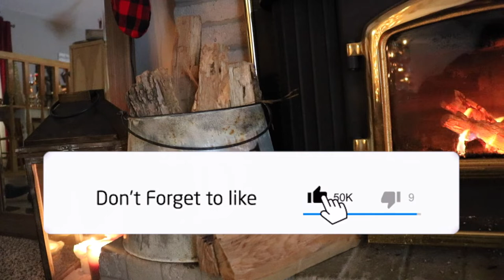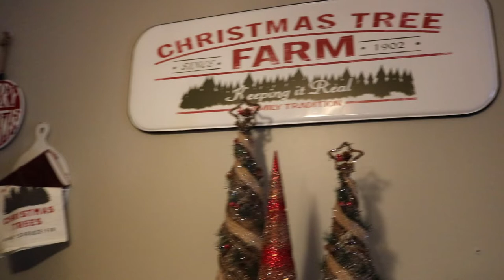CHRISTMAS 2018 HOUSE TOUR - Vlogmas Day #1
Decorate for Christmas with me.  All of my home decor for Christmas 2018 can be found at Kirklands, Hobby Lobby, or TJ Maxx.  I hope you enjoy this first episode of Vlogmas on my channel!

IndiaLimaYankee
   - Tay

CAMERA: Canon T6i
VLOG CAMERA: Sony a5100
EDITING: Final Cut Pro X 10.3.4

1.  ALL purchased products mentioned are purchased with my own dollaaaaas that I worked my booty off for.

2. ALL opinions are my own thoughts/feelings. sorry if they are brutally honest/offensive! :D If you feel the need to express your negative opinions feel free to do so at anytime, and thank you for contributing to my channel with your view!

3. ALL MILITARY RELATED CONTENT IS BASED UPON MY OWN PERSONAL EXPERIENCE/WHAT I HAVE LEARNED AND KNOW TO BE TRUE THROUGH THAT EXPERIENCE.  MY PERSONAL OPINION DOES NOT REPRESENT ANY SPECIFIC PERSON (OTHER THAN MYSELF), or BRANCH OF SERVICE.

4. ALL MILITARY RELATED CONTENT HAS BEEN PREVIEWED AND UPLOADED TO BEST SUIT OPSEC REGULATION